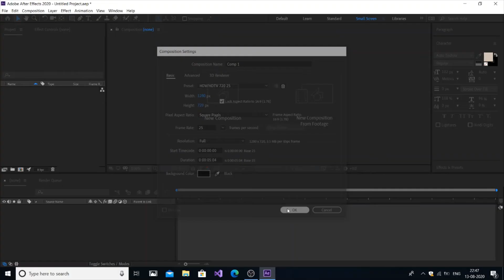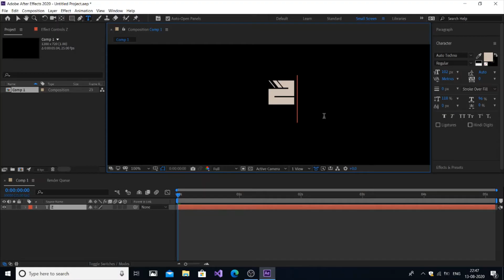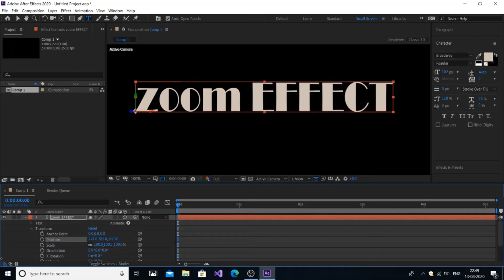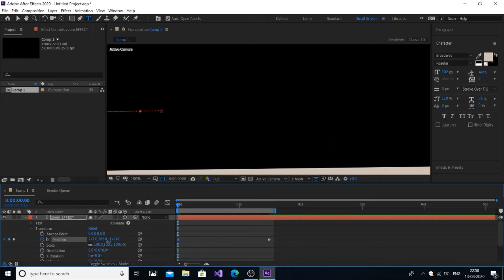Zoom in and out text effects in Abobe After effects tutorial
in this video we will see how to create zoom in and out text effects in Abobe After effects for title card tutorial